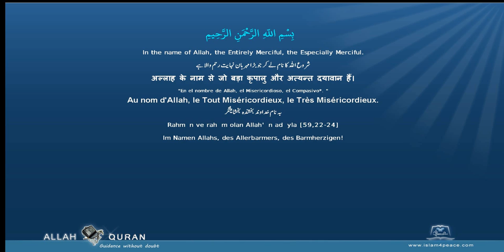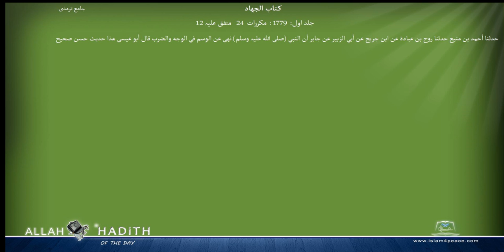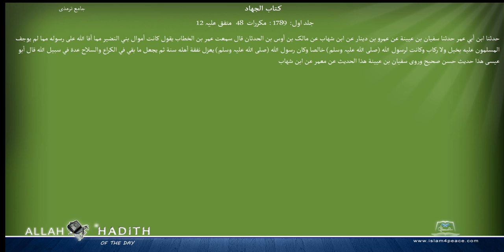Jami at Tirmidhi Arabic جامع ترمذی021 كتاب الجهاد